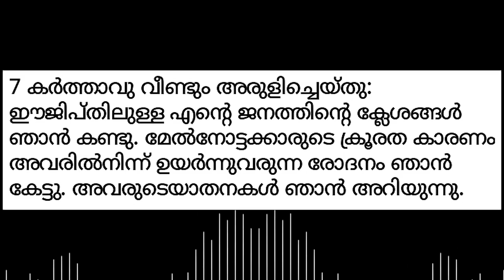✝ VACHANA VAYAL 235 Exodus 3:7 🎤 Fr. Adarsh Kumblathu അനുദിന തിരുവചന ധ്യാനം